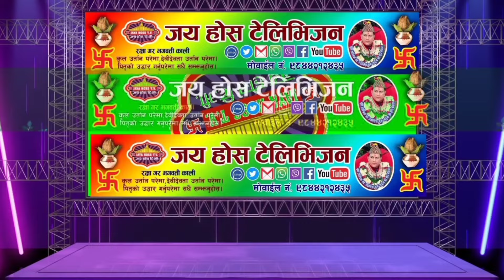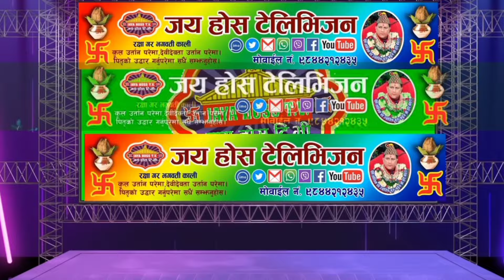भगवती जगतकी रानी शक्तिकाे खानि सुमधुर भजन तपाईंहरू सामु